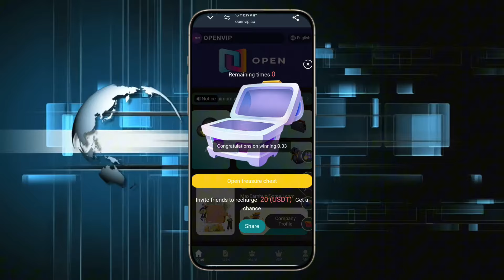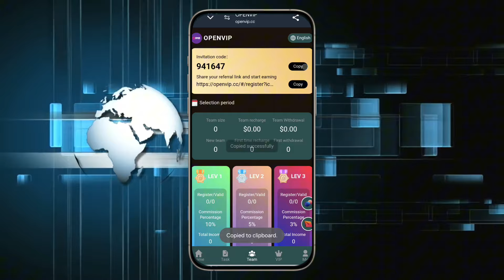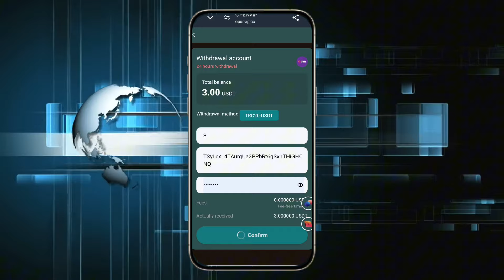🥳 BEST HIGEST PAYING MINING SITE 2024 💲 || PER DAILY INCOME 2.01 USDT 🎁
Welcome to the open money-making platform
1. Minimum deposit 15USDT,
2. Minimum withdrawal 3USDT,
3. Withdrawal is free of handling fee.
4. Withdraw at any time!
5. Members use TRC20 or bep20 network assets to deposit.

[VIP Invitation Reward]

$ - Invite 5 Level 1 VIP1 investors and get VIP1 for free.

$ - Invite 4 Level 1 VIP2 investors and get VIP2 for free.

$ - Invite 4 Level 1 VIP3 investors and get VIP3 for free.

Team Recharge Reward

[Team Recharge Reward]

For example:

A-level rebate 10%, recharge 10000USDT and get 1000USDT

B-level rebate 5%, recharge 10000USDT and get 500USDT

C-level rebate 3%, recharge 10000USDT and get 300USDT

The commission earned will be directly deposited into your account and can be withdrawn immediately!

You will get a personal invitation link that can be used to invite friends to join the open platform.

How to get more commissions, the company registration invitation link can be promoted in any social software, such as: Facebook, Twitter, YouTube, instarma, TikTok, KAO KAO, WhatsApp group, Telegram group or more social media.